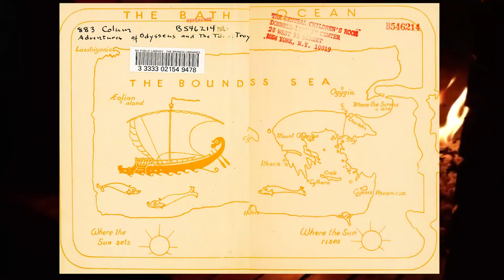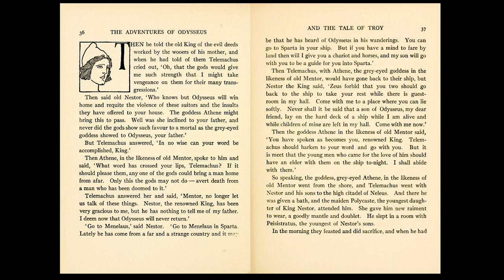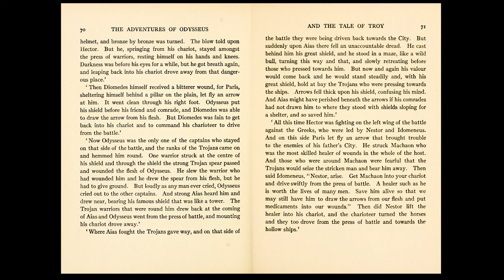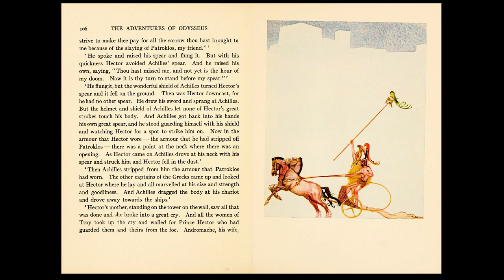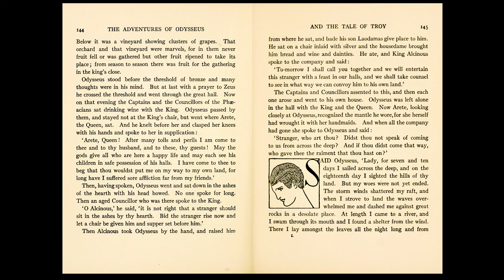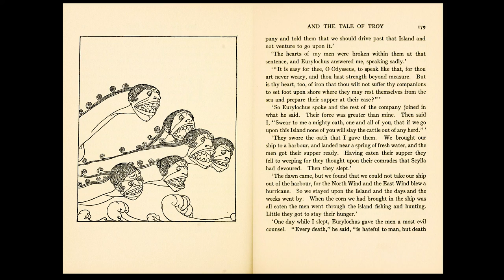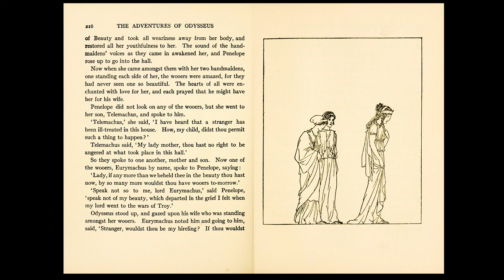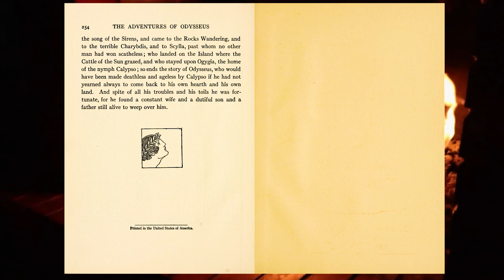THE ADVENTURES OF ODYSSEUS AND THE TALE OF TROY by Pádraic Colum (Listen and Read)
Known as "The Children's Homer"... The Adventures of Odysseus and the Tale of Troy by Pádraic Colum | Video Book, read by Elizabeth...
00:00:09 Chapter 1 (Part 1)
00:03:31 Chapter 2 (Part 1)
00:11:48 Chapter 3 (Part 1)
00:17:13 Chapter 4 (Part 1)
00:25:50 Chapter 5 (Part 1)
00:31:44 Chapter 6 (Part 1)
00:37:37 Chapter 7 (Part 1)
00:46:24 Chapter 8 (Part 1)
00:51:44 Chapter 9 (Part 1)
00:59:46 Chapter 10 (Part 1)
01:04:44 Chapter 11 (Part 1)
01:10:25 Chapter 12 (Part 1)
01:20:58 Chapter 13 (Part 1)
01:28:04 Chapter 14 (Part 1)
01:39:35 Chapter 15 (Part 1)
01:51:09 Chapter 16 (Part 1)
01:56:27 Chapter 17 (Part 1)
02:01:17 Chapter 18 (Part 1)
02:08:05 Chapter 19 (Part 1)
02:13:15 Chapter 20 (Part 1)
02:21:41 Chapter 21 (Part 1)
02:24:21 Chapter 22 (Part 1)
02:29:57 Chapter 23 (Part 1)
02:33:56 (Part 2) Chapter 1
02:43:48 (Part 2) Chapter 2
02:53:42 (Part 2) Chapter 3
03:10:35 (Part 2) Chapter 4
03:23:40 (Part 2) Chapter 5
03:31:38 (Part 2) Chapter 6
03:41:52 (Part 2) Chapter 7
03:48:21 (Part 2) Chapter 8
03:58:43 (Part 2) Chapter 9
04:05:43 (Part 2) Chapter 10
04:16:20 (Part 2) Chapter 11
04:24:53 (Part 2) Chapter 12
04:38:09 (Part 2) Chapter 13
04:43:29 (Part 2) Chapter 14
04:51:01 (Part 2) Chapter 15
04:55:16 (Part 2) Chapter 16
05:00:49 (Part 2) Chapter 17
The End

This Video Book / Audiobook is read from an original 1918 edition.
"Also known as "The Children's Homer," this is Irish writer Padraic Colum's retelling of the events of Homer's Iliad and Odyssey for young people. Colum's rich, evocative prose narrates the travails of Odysseus, King of Ithaca: his experiences fighting the Trojan War, and his ten years' journey home to his faithful wife Penelope and his son Telemachus. ( Summary by Elizabeth Klett )" Librivox